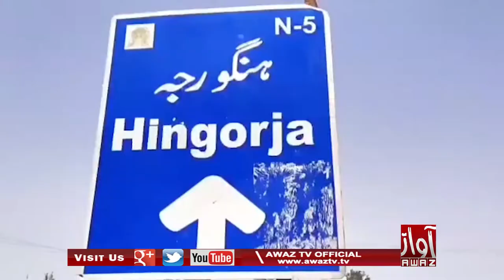Hingorja | Soofi Fankaar Khudan Faqeer Maarwaari Faaka Kashi Waari Zindagi Guzaarin Te Majboor | PKG